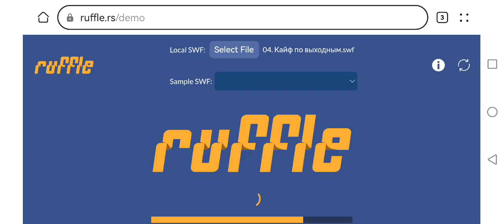15 июля 2024 г.(5)